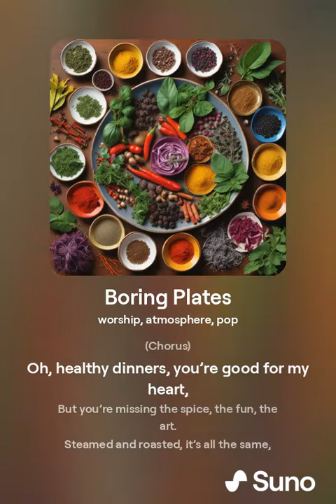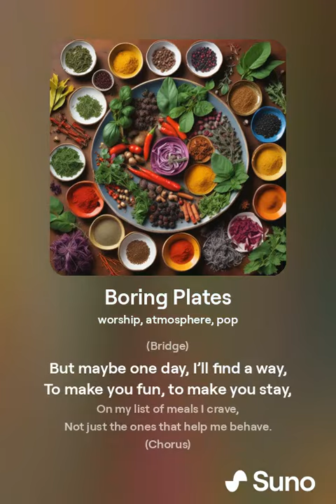A Song About Boring Dinners #1 🍽️🥗🥦🥕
What is the most boring dinner you ever ate?